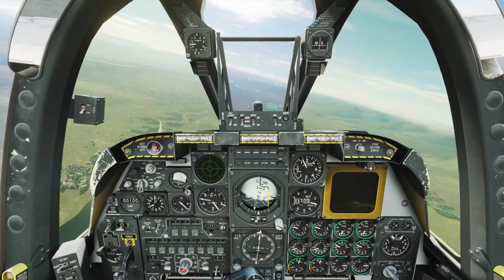A-10 Warthog Air To ground support Practice Strike in DCS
Playseat Challenger

5Rcom TV Stand Folding Tripod Floor Portable TV Stand Height Adjustable Pole for Most 37-75 Inch Flat/Curved Screen TVs up to 100 Lbs Swivel and Tilt Mount for Outdoor Indoor,Max VESA 600x400mm

Adapter (HB-UMP3)